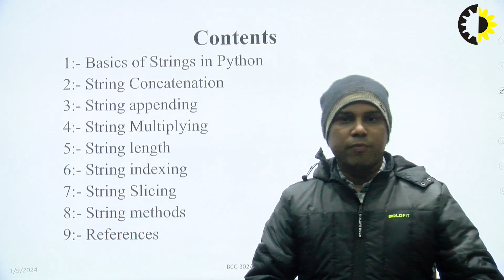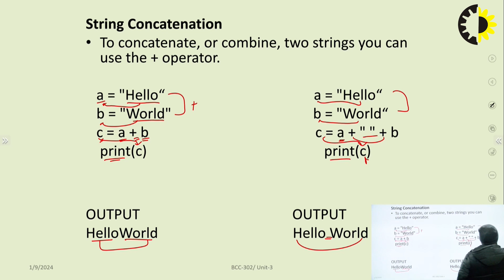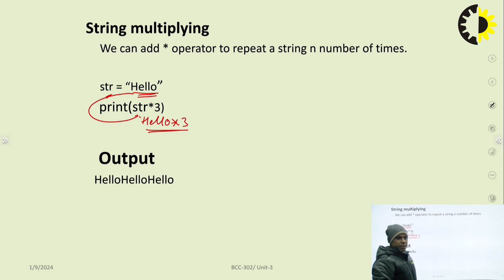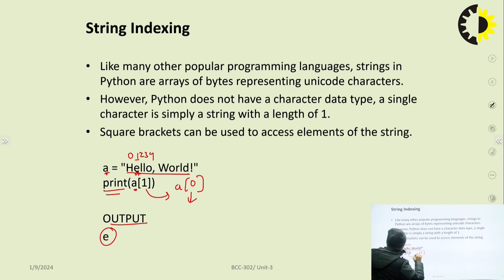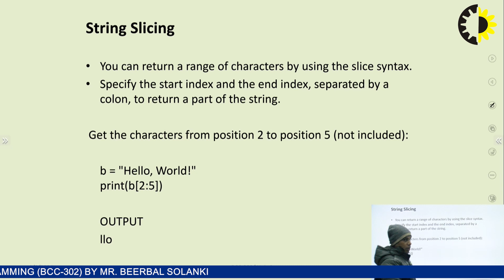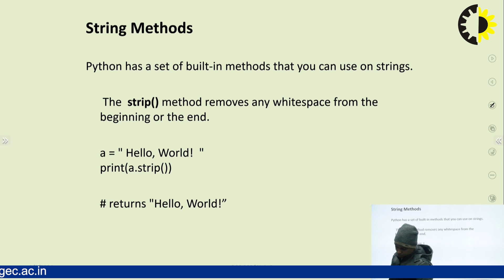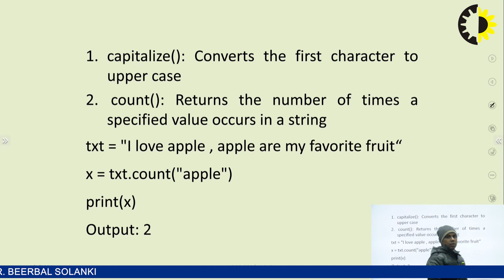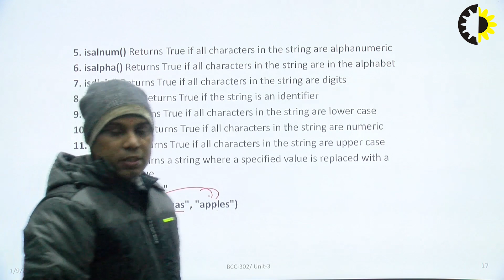''String Data Structure in Python'' Python programming Lecture 03 By Mr Beerbal Solanki, AKGEC